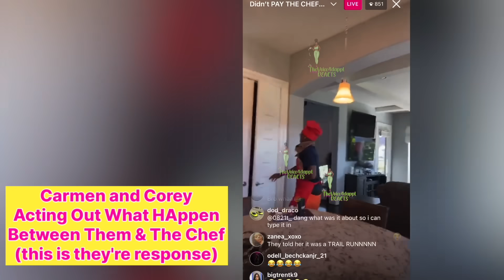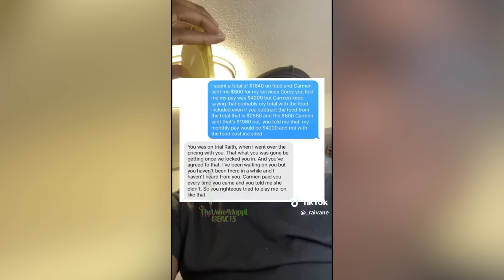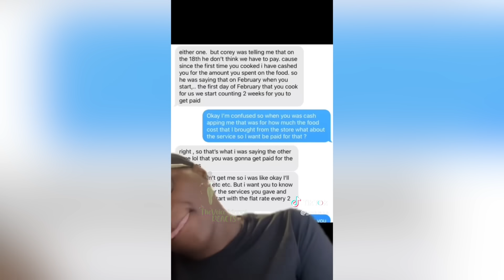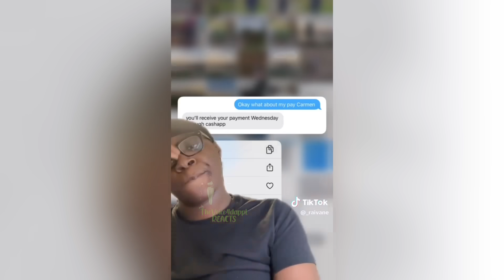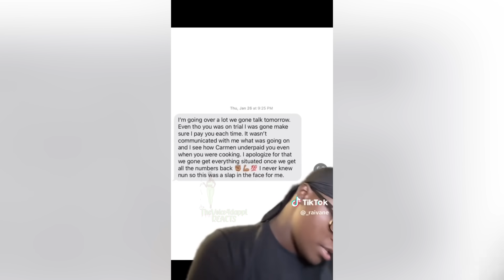De'arra Taylor Shaded By Qui Renea 🤬😳 CJ SO COOL G0ES OFF ON Royalty After Cordayah Seen With Cut$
0:00 intro
0:18 Chef Drops Receipts
8:03 CJ SO COOL PISSED
9:33 JOEL TV BABY MAMA ASIA RESPONDS TO LAUREN LOVE
13:10 DEARRA SHADED BY QUI RENEA